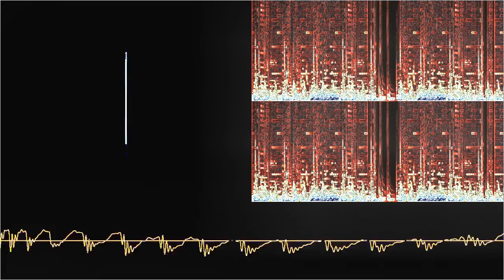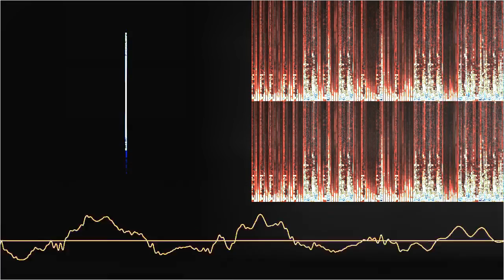aluvijalna shnenokla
“aluvijalna shnenokla” by Lezet